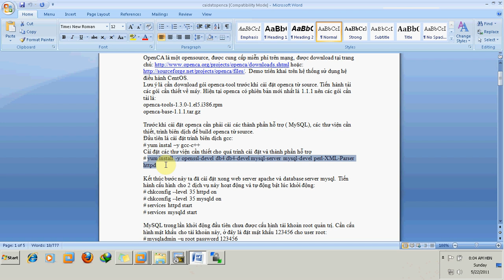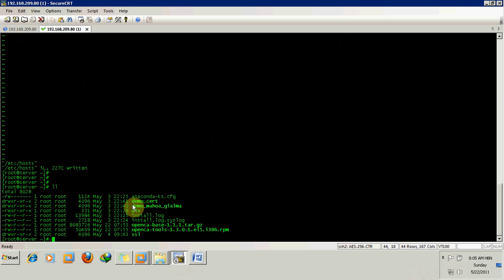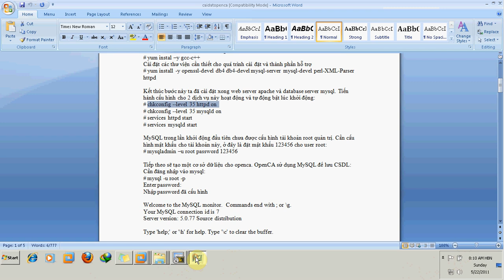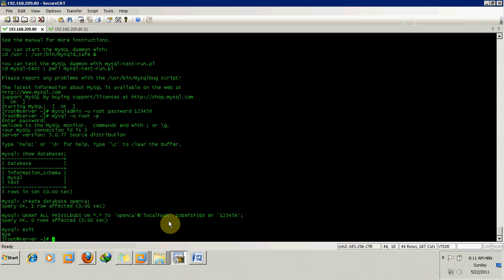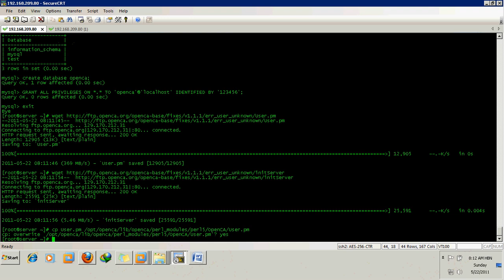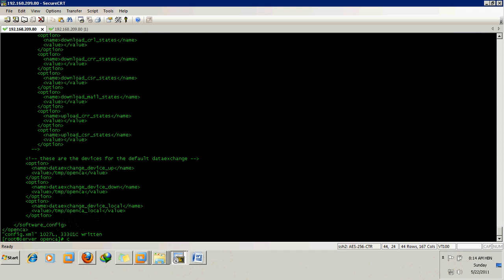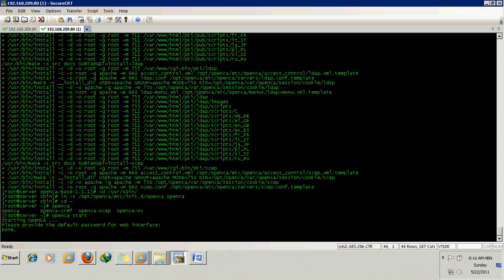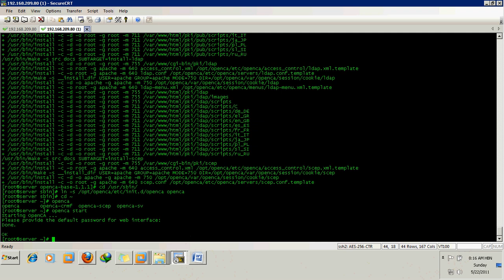Install OpenCA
How to Install OpenCA